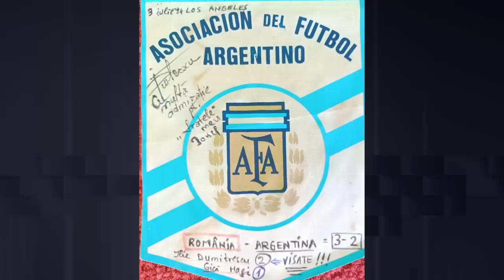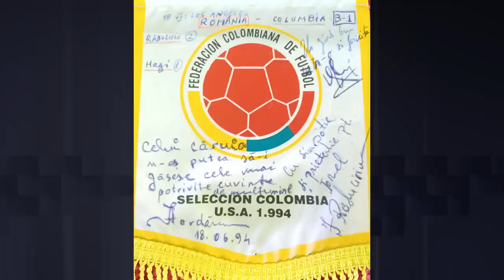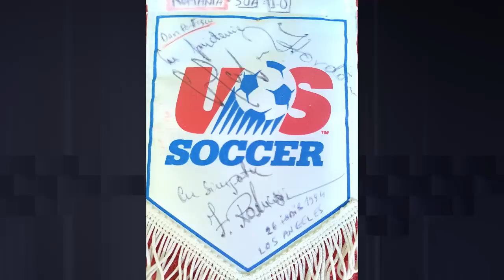IONEL STOICA: "Imaginile erau îngrozitoare. Hagi se certa singur, Prunea plângea dramatic"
Ionel Stoica vine din zona Obor, din București, de pe lângă fostul stadion al echipei Unirea Tricolor. Viața l-a dus pe mari arene de fotbal, alături de Generația de Aur, la Cupa Mondială din 1994. A stat 45 de zile alături de echipa națională, în cel mai bun moment al ei.

Cunoscutul comentator sportiv, la VREAU SĂ ȘTIU Podast despre o viață dedicată jurnalismului sportiv, competițiilor, meciurilor și transimisiunilor și mai ales actorilor din sport. I-a cunsocut pe Nadia, Hagi, Patzaichin și a scris despre de ei.

Invitat: Ionel Stoica | Podcast #69

CUPRINS:

00:49 La toți de față și viitori, sănătate!
02:49 Oamenii din Obor au pus mână de la mână pentru stadionul și echipa Unirea Tricolor
22:08 Cu ce oameni valoroși a intrat în contact Ionel Stoica și cine l-a sancționat
36:11 Vremea în care sportivii români luau medalii după medalii. Cum s-a născut emisiunea
„Repriza a treia”
51:01 Munca echipei de montaj, cum erau motivați fotbaliștii
1:05:25 Meciul România-Columbia, cea mai importantă pagină din istoria fotbalului
1:23:45 Meciul România-Suedia, unde s-a greșit. Fotbaliștii au ieșit plângând de pe teren.
1:40:49 Retragerea lui Ivan Patzaichin. Campionul, în lacrimi